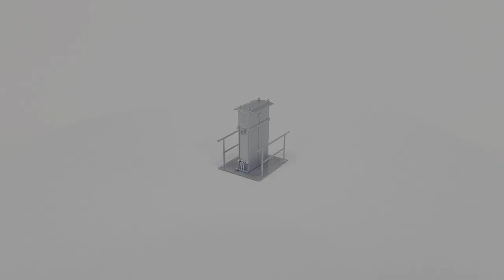Vasúti kapcsolószekrény 2150 - H0 (1:87)